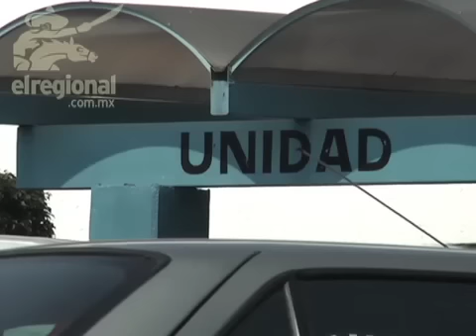Nombran a Amado Narro nuevo jefe de la policia ministerial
En sustitución de José Robles Quintana, ha sido nombrado Amado Narro Flores como nuevo jefe de la policia ministerial, quien expresó que de momento no habrá cambios al interior de la división que encabeza.

Narro Flores se ha desempeñado en la Policia Federal de Caminos, y ha sido casco azul de la ONU en El Salvador, entre otros cargos.